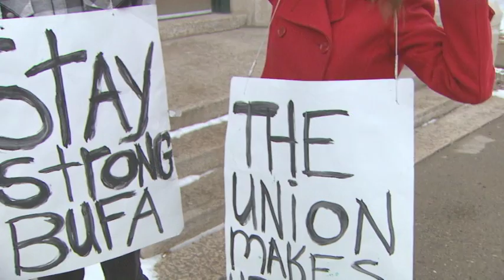Bu,Update-2.mov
With the faculty strike at Brandon University now in it's 7th week, students are expressing frustration with the situation, the administration and in some cases with faculty. Newsline's Karla Garcia visited the campus and files this report.